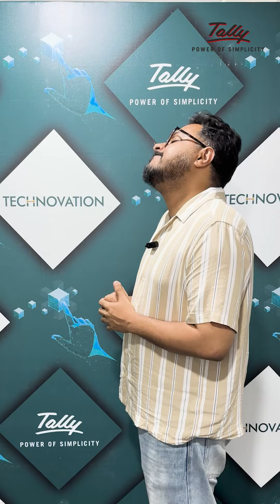Tally Engineers answered some fun coding-related questions | Hackathon | Technovation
During our latest hackathon, Technovation, Tally Engineers answered some fun coding-related questions!🤩